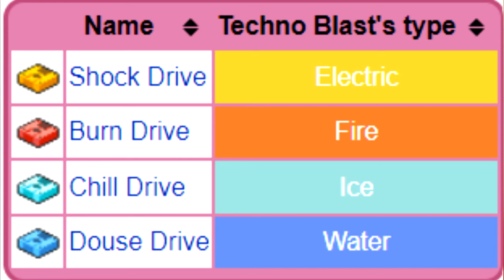เคลดิโอ & เกโนเซ็กท์ | Pokedex EP.213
Chapter
00:00 Intro
00:50 เคลดิโอ
05:25 เกโนเซ็กท์